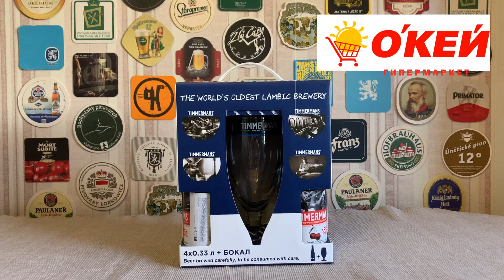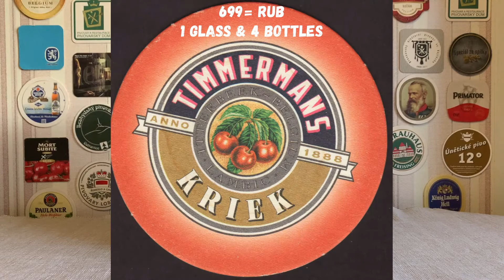Обзор знаменитого вишневого пива "Тиммерманс Крик" (Timmermans Kriek Review)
В гипермаркете "Окей" приобрели с Ипполитом Матвеевичем интересную коробочку с 4 бутылочками вишнёвого бельгийского ламбика "Timmermans Kriek" ("Тиммерманс Крик") и фирменным бокалом. За всё отдали всего 699 рублей!

Не забывайте, что - "Чрезмерное употребление алкоголя вредит Вашему здоровью".18+